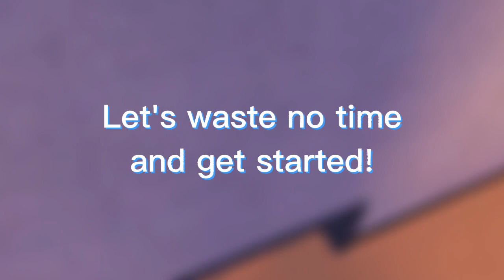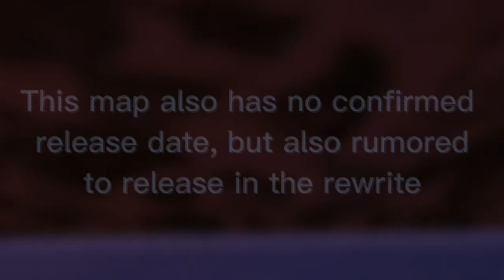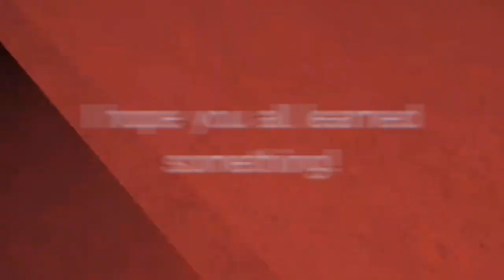3 Upcoming Maps in STK! 🔪 | Roblox Survive the Killer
How little it is that we know of the upcoming maps lol

About Survive the Killer:
🏃‍♂️Survivors: Hide from the killer, save your teammates and escape together!
🗡Killers: Kill as many players as you can before they escape or time runs out!